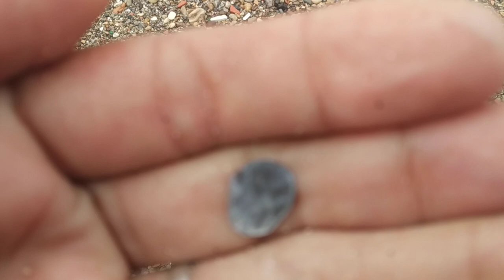🔮 💎 ⛏️ Find gemstones in the beach video ⛱️ 🏖️ ⛅ ☀️ 3